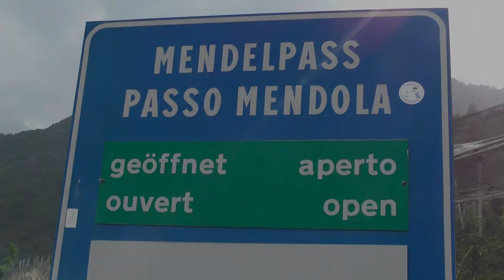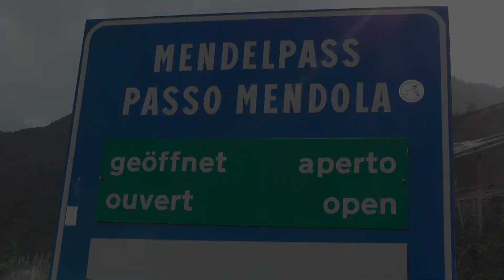7° SLALOM KALTERN - EPPAN MENDEL 2024 | LUCA CHECCOZZO | PEUGEOT 106 E1 1600 | BY BELLUNOVIDEO